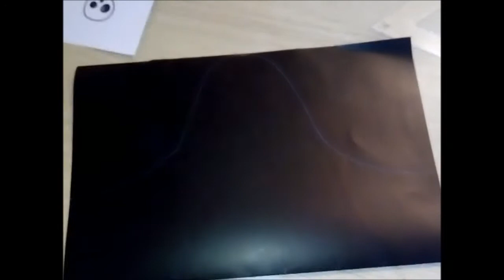Haciendo un Sombrero Pirata - Tareas de Cuarentena Covid-19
"Cocinado con amor, sabe 100 mil veces mejor!!"

LINKS

Music by Jason Shaw/ canción:"Clap Along". Publicado bajo Licencia Creative Commons 3.0.